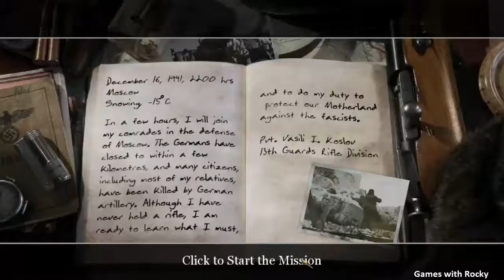Call Of Duty 2 gameplay part 1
i3 - 3220 @ 3.30ghz with Integrated HD graphics
3rd generation
6gb ddr3 RAM.
windows 11 pro Operating system 64bit.

PC Softwares | PC Games | Android App, Games | Computer Tricks & Tips | Technology Facts | All in one Solutions for computers and laptops | Free Tech Support.